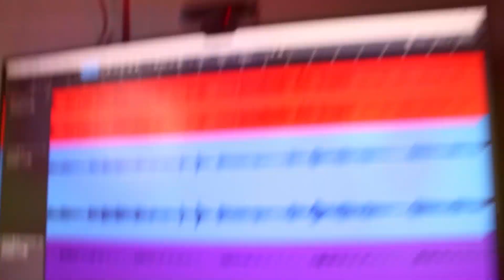Cómo Es Tocar Con Un Grupo Que No Conoces?